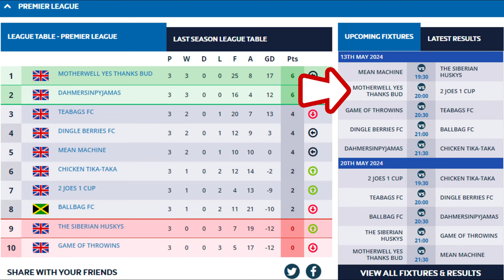LAST MINUTE WINNER!!! | IT ALL KICKED OFF | Game 3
It all Kicks OFF AGAIN! With a LAST MINUTE winner and some questionable fouls, this game had it all...

Time Stamps:
0:00 - Coming Up
0:15 - Intro
0:59 - Line Up
1:23 - Game
10:31 - Full Time

2 JOES 1 CUP are on a Mission to Win The League - JOES 2 GLORY!